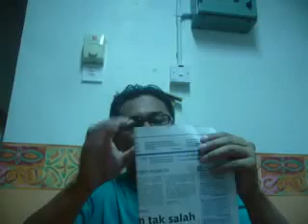David Blaine's Best Magic Revealed 2